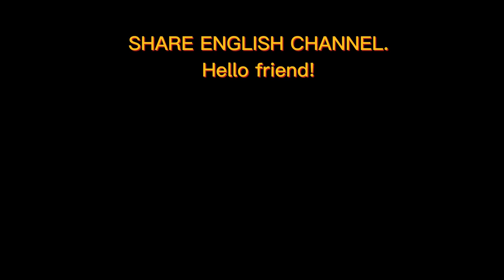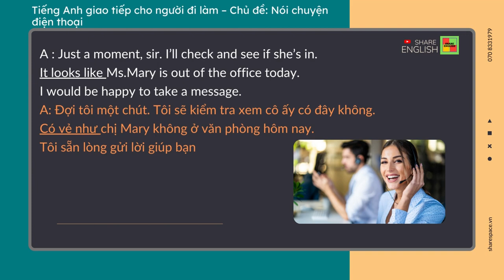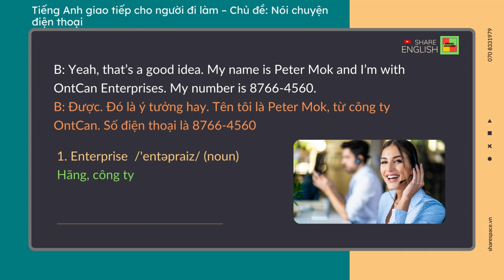Listening and reading - Tiếng Anh giao tiếp cho người đi làm – Chủ đề: Nói chuyện điện thoại